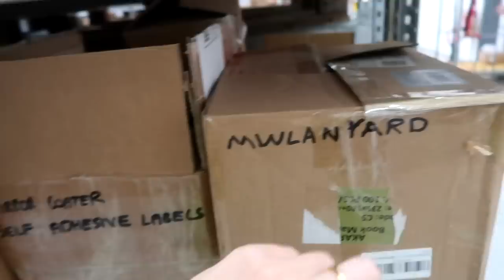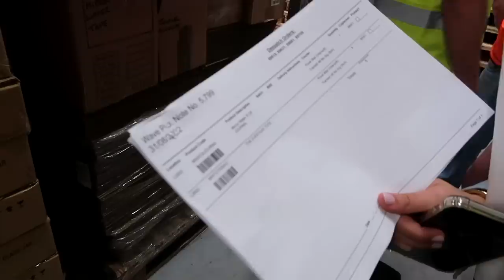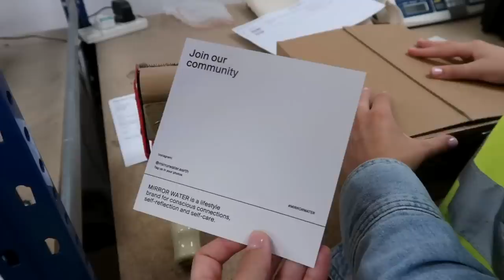I'm Moving! | Estée Lalonde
Another week in my life! Cutting my hair short (again), a house update, exciting behind-the-scenes action at our MIRROR WATER distribution centre and office, and some special events. ✨

MIRROR WATER T-SHIRT AVAILABLE NOW!

MY LINKS »

- AD-Brand Founder: MIRROR WATER

CLOTHES AND ACCESSORIES I'M WEARING  »

Our Legacy Sleeveless Maxi Dress (No longer on site, but new version linked)

PLACES MENTIONED »

Larry King Hair Salon - Colour by Harriet Muldoon, cut by Lucy Jones

PEOPLE MENTIONED »